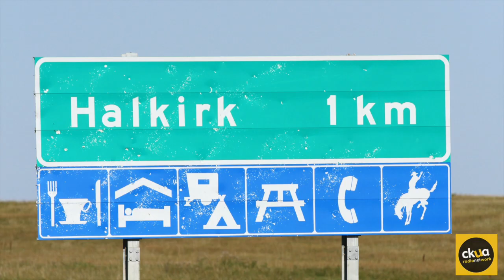235. Travers is the largest solar project in Canada by a factor of four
Greengate Power is building the largest solar project in Canada and one of the largest in the world in Alberta, Canada. This week on CKUA Radio's Green Energy Futures we talk to CEO Dan Balaban who started Greengate less than ten years ago in Calgary, Alberta. Learn more in the Green Energy Futures blog